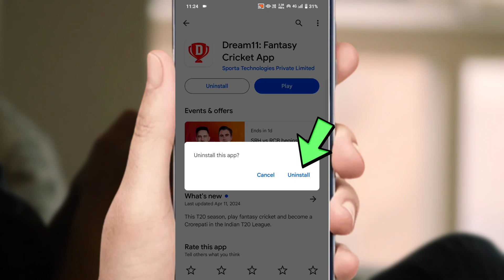dream11 app Kaise delete Karen || How to delete dream11 app ?